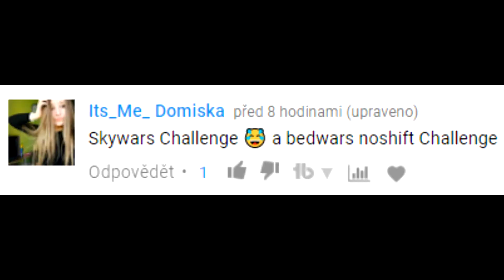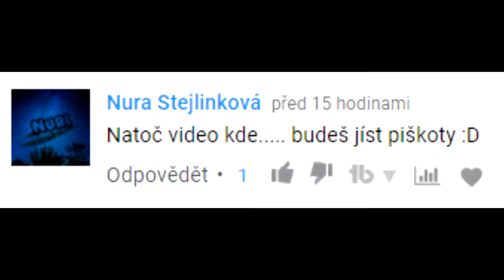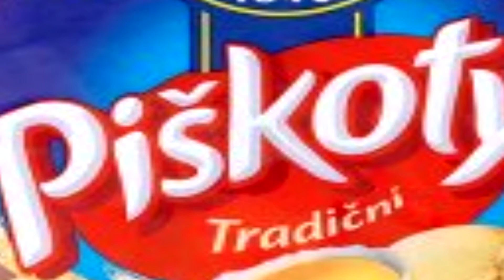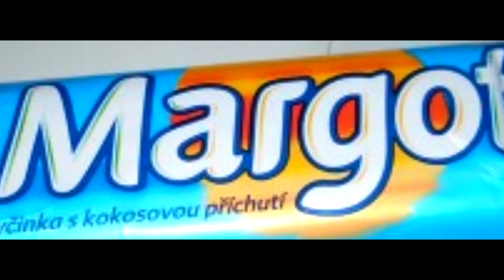VAŠE VIDEO NÁPADY... (česky cringe)